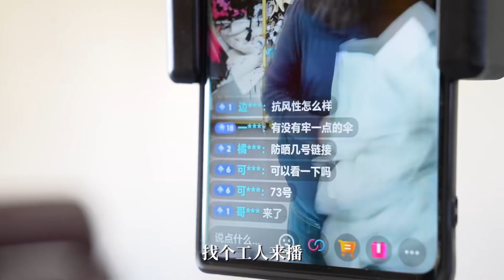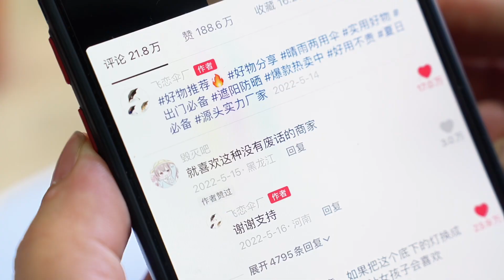“伞叔”的春天，把评论区当成了设计部！上虞伞厂老板从“雷总“变身“伞叔”，专为网友实现“奇葩”需求。从欠债300万到10天卖光15万把伞，全网爆火的“伞叔”他究竟做了什么，迎来了属于他的春天？